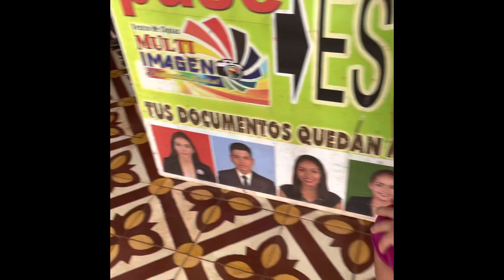VLOGS Degustaremos tripas rellenas de arroz 🇧🇴 estilo Beniano .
Boliviana en Japón 🇯🇵